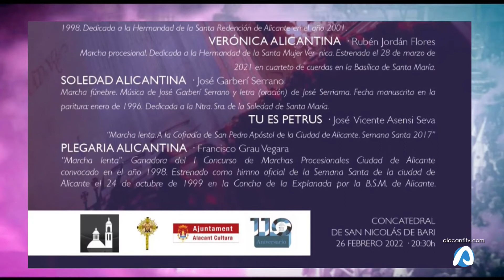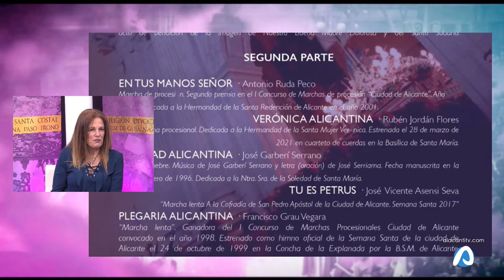ALMA COFRADE 1 24 febrero 2022